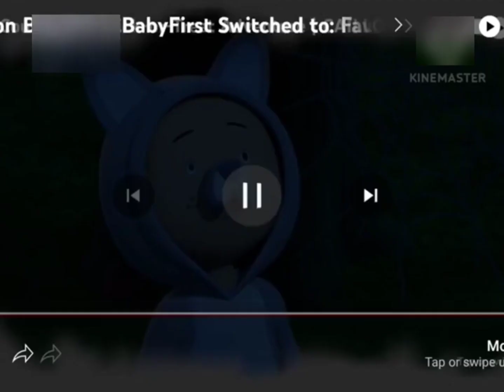My Reaction to: Caillou's Halloween Monster Costume! | Family Jr.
Well Done!